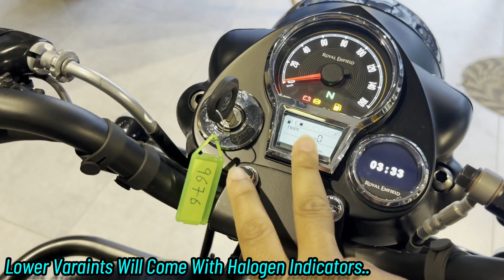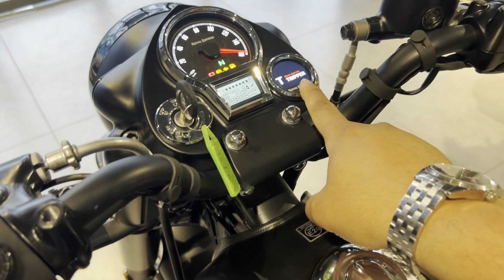New Updated 2024 Royal Enfield Classic 350 Dark Colour!! Price 2.25 Lakh Ex Showroom